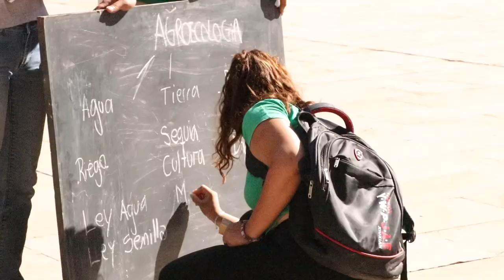Amenaza de cierre a la Escuela Campesina de Agroecología, UST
La Dirección General de Escuelas pone en riesgo la contunuidad de la Escuela Campesina de Agroecología, UST Somos Tierra Via Campesina. Hace 11 años funciona bajo un convenio de Educación de Gestión Social, con una modalidad que le permite terminar los estudios secundarios a las y los campesinos de la provincia, recuperando los saberes ansestrales de nuestro territorio.
Habrá más acciones para evitar que esta medida siga adelante. El Gobierno debe garantizar el derecho a la educación.